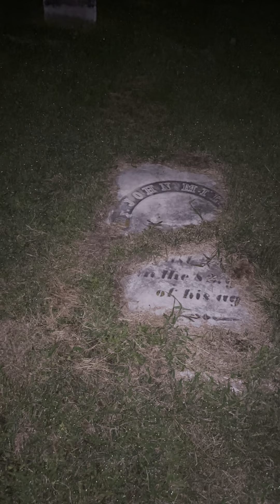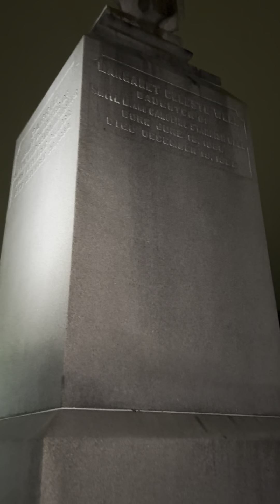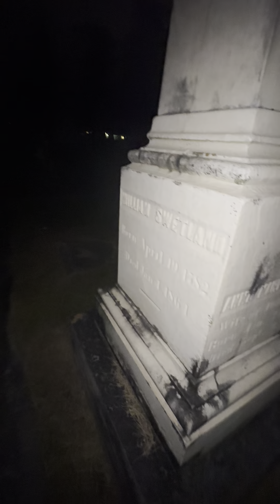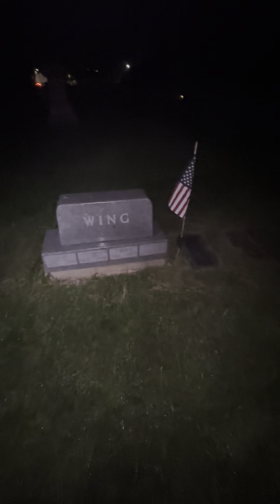Riverside cemetery August 7th2023